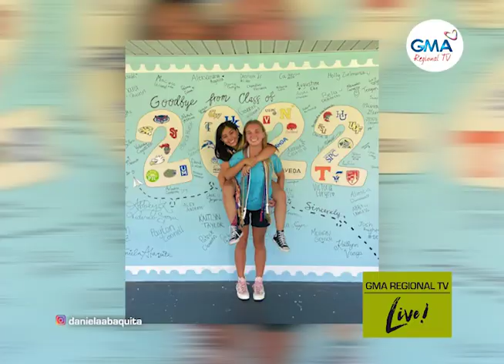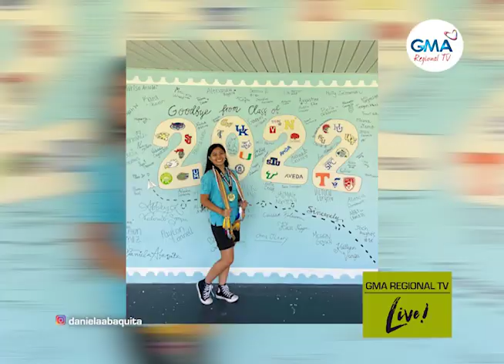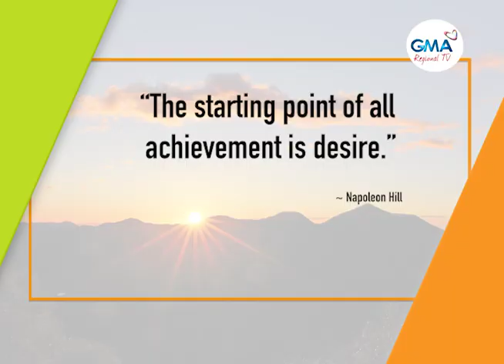GMA Regional TV Live: November 21, 2022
Ang full episode sa GMA Regional TV Live - November 21, 2022.